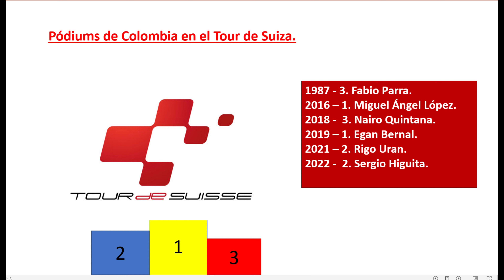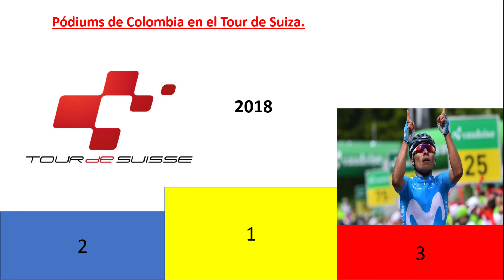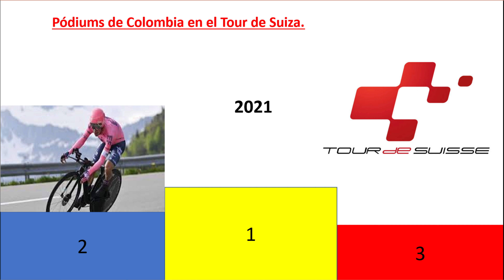Colombia en el Tour de Suiza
Ciclismo; Historia de... Colombia en el tour de Suiza.